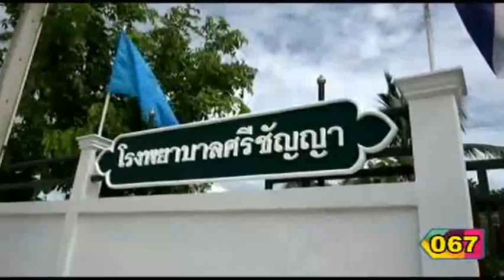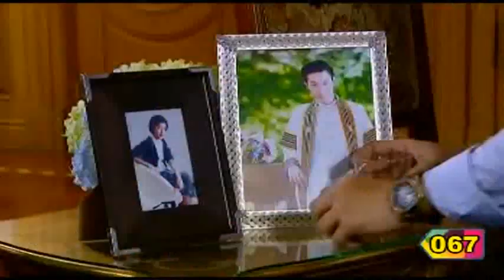Ksae Lohit Reach Vong 01